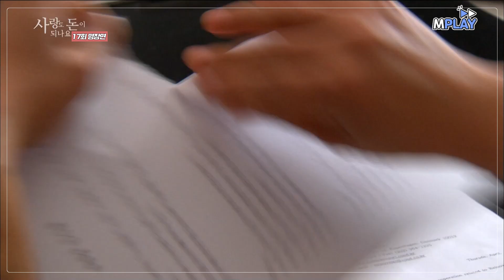바로 결혼하고 싶은 연정훈🔥 부담스러워하는 엄지원ㅠㅠㅣMBN 20120428 방송